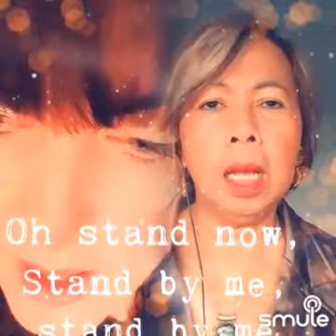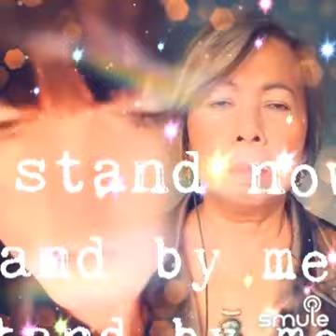Stand By Me - Piano Version Dario D'aversa" on Smule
I found this awesome recording of "Stand By Me - Piano Version Dario D'aversa" on Smule